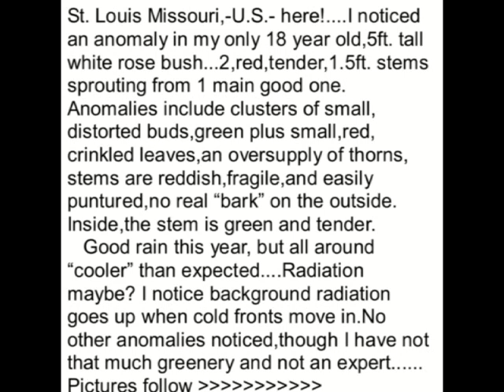rose bush virus-Rose rosette-witches broom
I noticed this odd stem coming from my only 18 year old Rose Bush.Been trying to keep up with Fukushima and wind tides here in Missouri.I never seen this before,quite obvious there is a problem.Though all other plants appear fine.Botanical Garden says a virus-"rose rosette" or "witches broom"---just in time for Holloween.